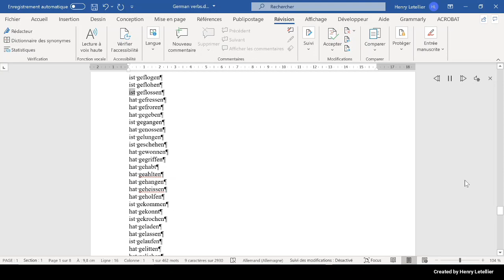ist geflossen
This is the Microsoft Hedda voice that is reading the word ist geflossen